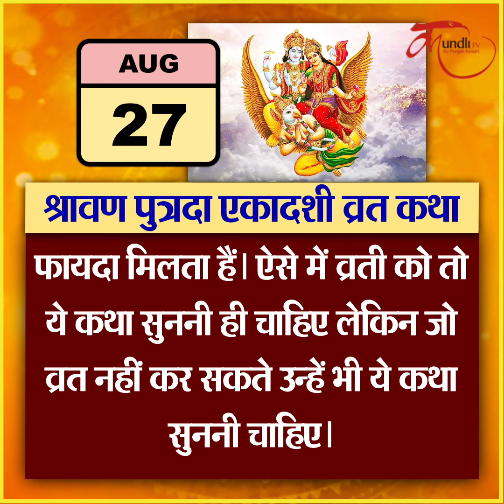आज है श्रावण पुत्रदा एकादशी व्रत, ज़रूर सुने ये कथा | Putrada ekadashi vrat katha